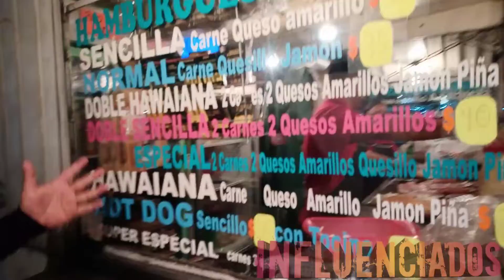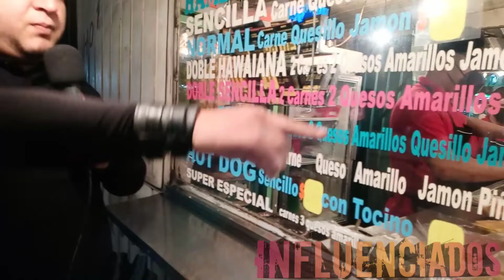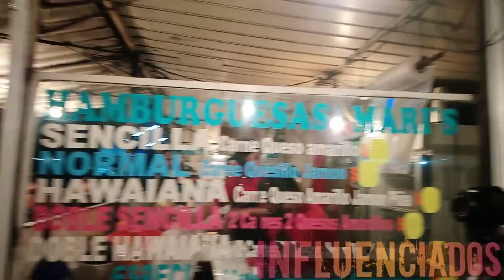"HAMBURGUESAS MARI'S" 15 AÑOS DE GRAN SABOR --EN BUSCA DEL SABOR -AVENIDA SOLIDARIDAD CHALCO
Hamburguesas mari's Facebook

Facebook influenciados

Facebook David Atlas

Instagram influenciados

Instagram David Atlas

Estoy en Instagram como @angel.trynyti. Instala la app para seguir mis fotos y videos.

Twitter influenciados